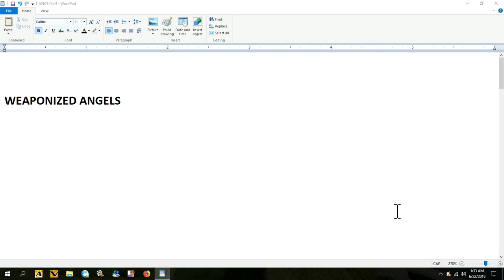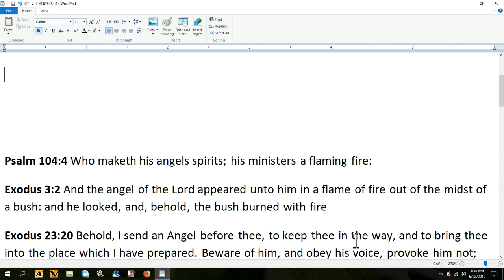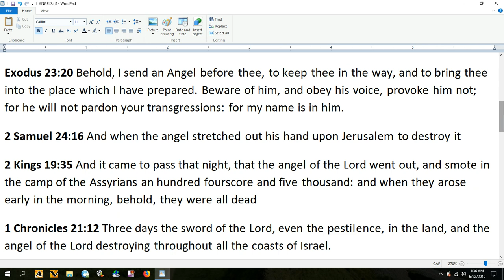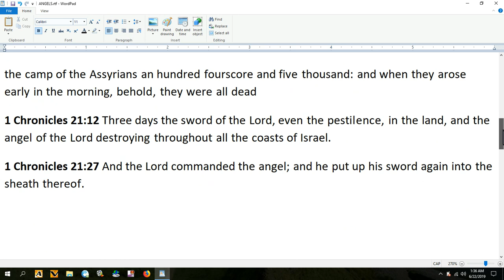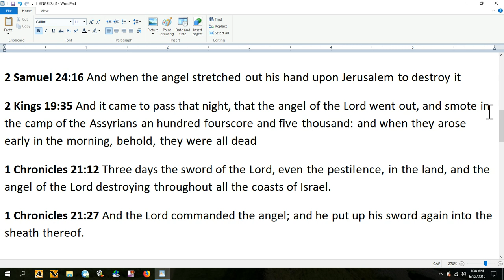END TIME WEAPONIZED ANGELS!!!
THE END TIME EVENT WILL BE A UNPRECEDENTED EPIC ATTACK ON SINNERS AND THEY HAVE NO IDEA OF HOW BAD IT WILL BE YET THEY ARE LOOKING FOR SOME HAPPY ENDING THAT JUST SIMPLY DON'T EXIST EXCEPT IN THEIR HEADS BE PREPARED!!!